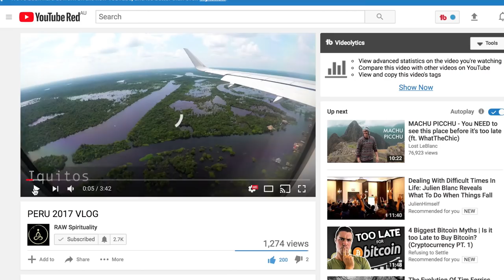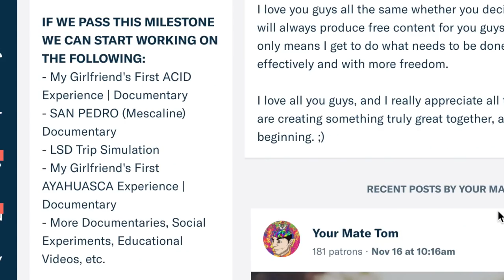Peru Vlog | AYAHUASCA SAN PEDRO TRIP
Me and my girlfriend's epic Peru trip into the jungles to drink Ayahuasca, and into the mountains for San Pedro (Huachuma).

This Vlog is a short documentary of our journey in Peru early 2017. This includes us going to the Amazon to stay at an Ayahuasca retreat for 2 weeks, following a 2 week stay in Cusco. We had 2 San Pedro (Huachuma) ceremonies in the mountains followed by an epic treck into Machu Picchu and the biggest lake in South America, Lake Titicaca. This is a very small fraction of videos I have in my hard drive. So excited to start creating these epic documentaries for you guys! :D

Send Me Bitcoin: 1BnTJu8gRzp5yvzDjcbzoi5KEDVhPgsNZG

MUSIC

Mischa Nebel, Joey Williams, Lee Roberts, Philip Gordon, Joachim Harr, Bryan Waymire,